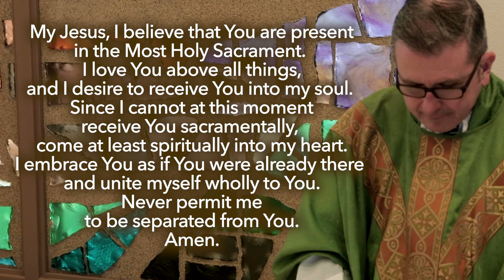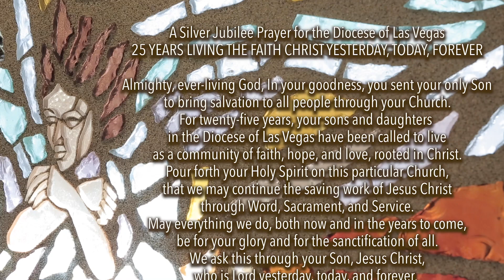Mass of the 32nd Sunday in Ordinary Time, Monsignor Gregory W. Gordon